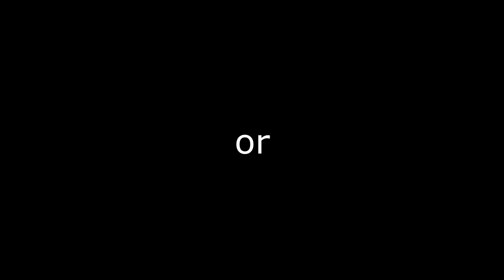The Off Meta Carry | Overwatch Stories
Welcome back to another episode of Overwatch Replay Stories! In today's tale, we're going to be talking about some off meta heroes. In fact, we're in a very unique spot with this Overwatch Gameplay because not only do we have some funny moments but also an opportunity to carry our team via means of a backfill!

Hero Bans might dictate the meta in competitive and pro play, but for us casuals, the best and worst Overwatch Heroes are unaffected.

So here is my stomping my way into this game to deliver a top class Support Carry together with my Off Meta teammates. Enjoy!